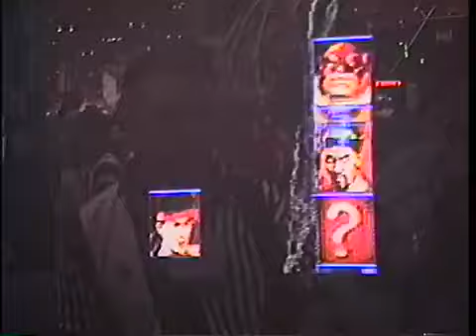Mortal Kombat II (preview GameGear) - Summer CES Chicago juin 1994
Preview du jeu Mortal Kombat II sur GameGear, au Consumer Electronics Show, ou CES de Chicago Summer 1994. Vidéo filmée par Glenn Percival. Le CES de Chicago Summer 1994 s'est tenu du 23 au 25 juin 1994 au McCormick Place Convention Center  de Chicago (États-Unis).
Titre alternatif : Mortal Kombat II: Kyuukyoku Jinken.